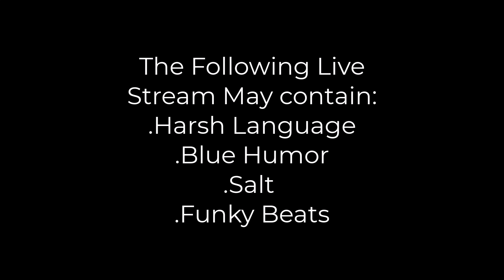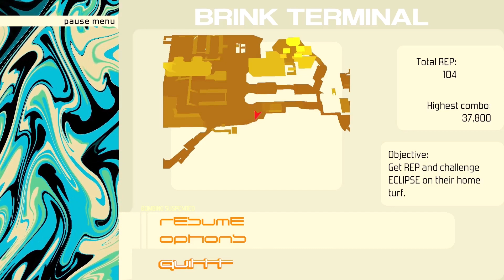Getting My Bearings | Bomb Rush Cyberfunk | Track 10 (Zeke Plays)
New area, that means exploration!